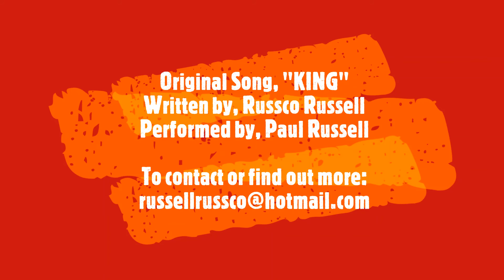KING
Original Song, "KING" Written by, Russco Russell
Performed by, Paul Russell.

Which King is he talking about?